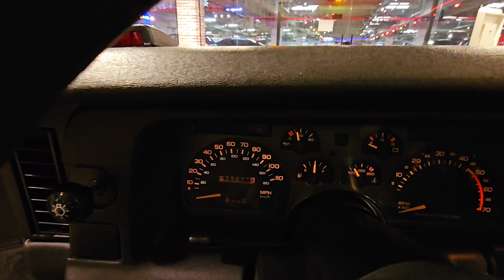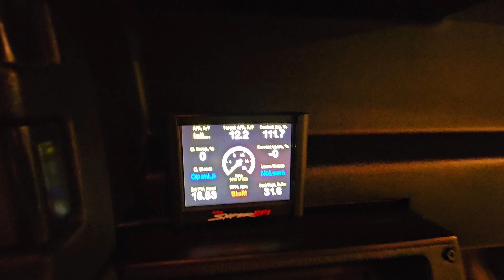Camaro RS 1991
*CAMARO RS 1991 - Automático - V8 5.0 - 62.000 km*

- Ar condicionado
- Air bag
- Chave cópia e Manual
- Direção hidráulica
- Escapamento em inox com abafador flowmaster
- Estepe original
- Faróis de neblina e lanternas originais
- Filtro K&N
- Interior em couro
- Pneus novos
- Injeção Holley Sniper
- Coletor de admissão Holley
- Bobina e Distribuidor Holley Sniper
- Radiador em alumínio
- Rodas originais da
Corvette
- Vidros originais

Somente pelo whats ( 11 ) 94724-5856 com Erica